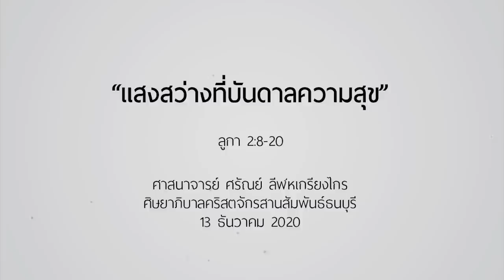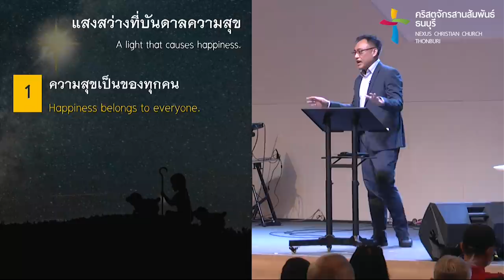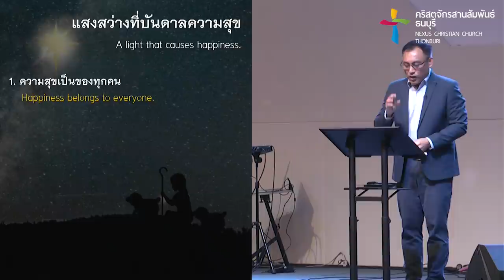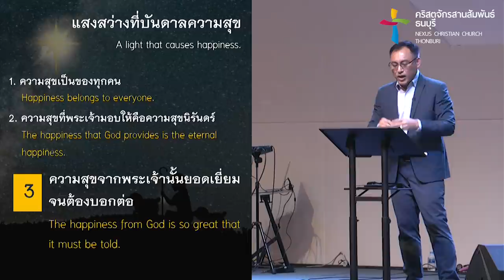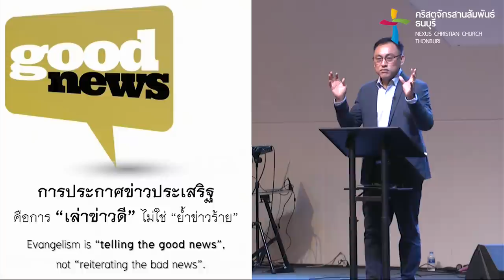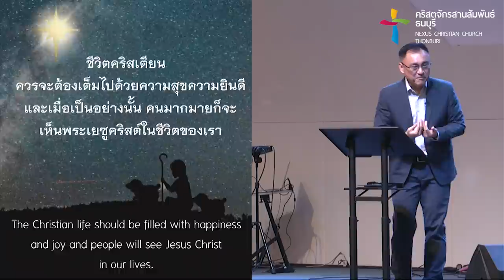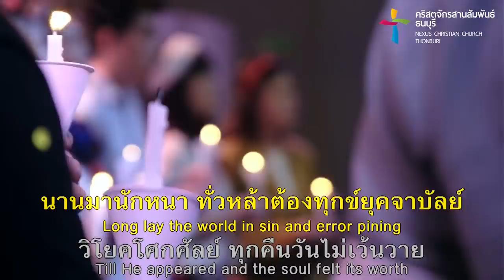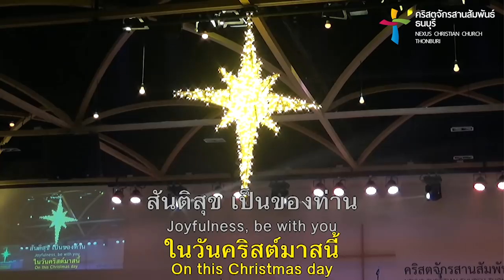คำเทศนา แสงสว่างที่บันดาลความสุข (ลูกา 2:8-20)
"ความสุข" คำสั้นๆ ที่ใครๆ ก็ต้องการ ทุกคนในโลกต้องการถึงกับมีการจัดอันดับเมืองที่มีความสุขมากที่สุดในโลก  แต่ความสุขคืออะไร เป็นของใครบ้าง และเราจะมีความสุขตลอดไปได้หรือไม่

คำเทศนาชุด : Light In The Darkness
หัวข้อคำเทศนา : แสงสว่างที่บันดาลความสุข

1. ความสุขเป็นของทุกคน  00:11:10
2. ความสุขที่พระเจ้ามอบให้คือความรอดนิรันดร์  00:22:47
3. ความสุขจากพระเจ้านั้นยอดเยี่ยมจนต้องบอกต่อ  00:32:08